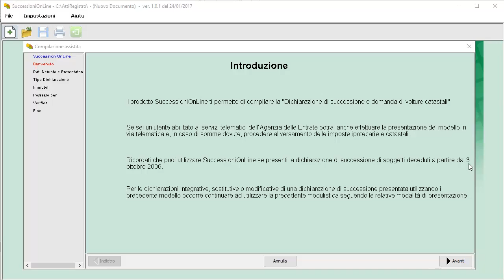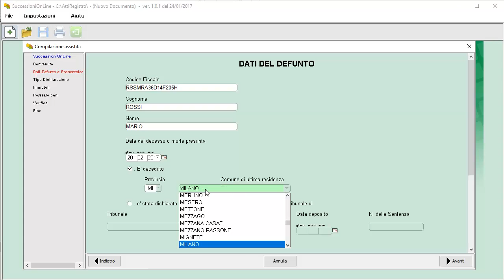SOGEI - SuccessioniOnLine - Primi Passi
In questo video vedremo come effettuare i primi passi all'interno dell'applicativo dell'AdE. In particolare verrà compilato il wizard iniziale prima di accedere ai dati della successione vera e propria.